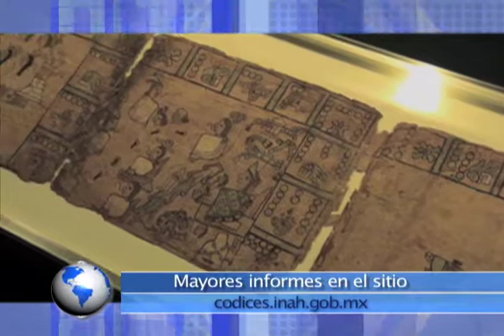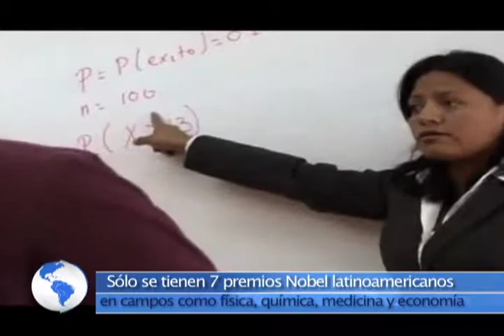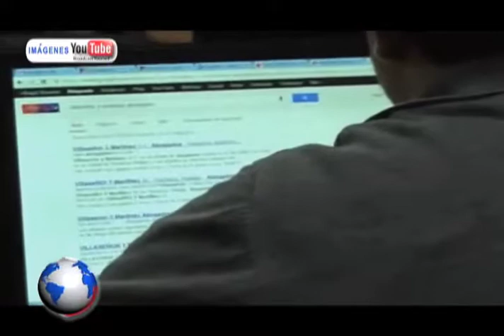Horizonte Latinoamericano 252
Esta es la emisión Doscientos cincuenta y dos  de Horizonte Latinoamericano, una producción original del Instituto Latinoamericano de la Comunicación Educativa (ILCE).Horizonte Latinoamericano es un informativo semanal de 5 minutos, con un formato multiventana (internet, televisión, radio, redes sociales), que tiene por objetivo difundir lo más relevante en términos de cultura, educación, ciencia, ecología y tecnología de Latinoamérica, del propio ILCE y del mundo. Además de difundir las actividades y proyectos de los ministerios de educación y cultura de los 14 países latinoamericanos integrantes del Instituto.Horizonte Latinoamericano se transmite a lo largo de la programación de los Canales de la RED EDUSAT ILCE (canales 13, 15 y 16) en diferentes horarios.

Los temas que hoy se abordan son:
- Sueños Lúcidos
- Exposición Los Códices de México
- Premios Nobel
- Agujero Azul Belice
- Iniciativas TIC en Chile